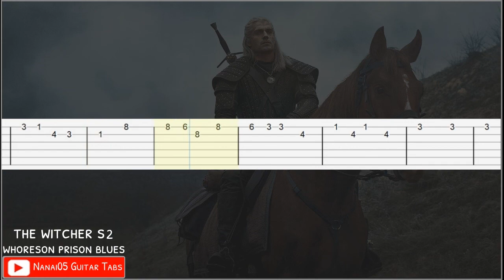The Witcher S2 - Whoreson Prison Blues Guitar Tab Tutorial